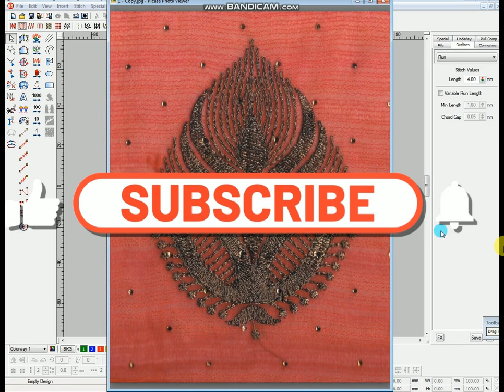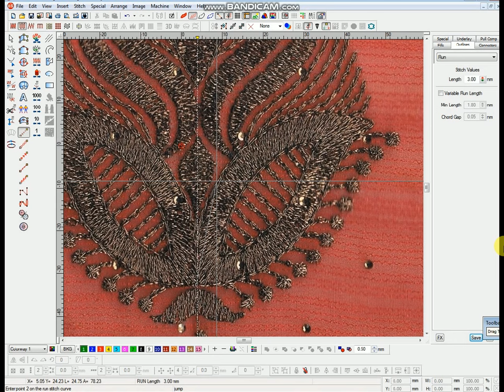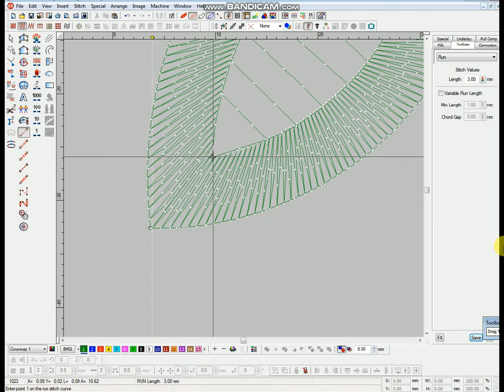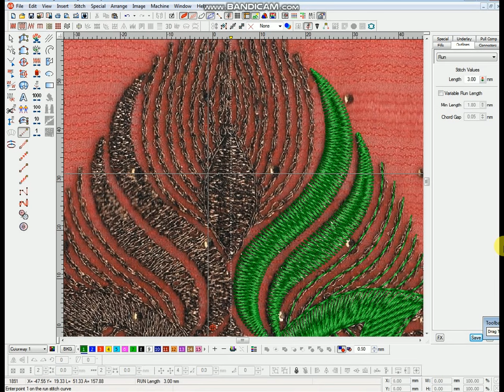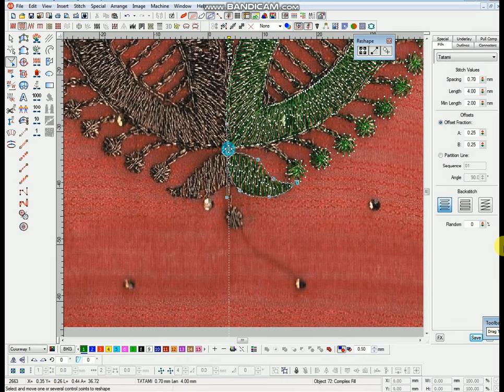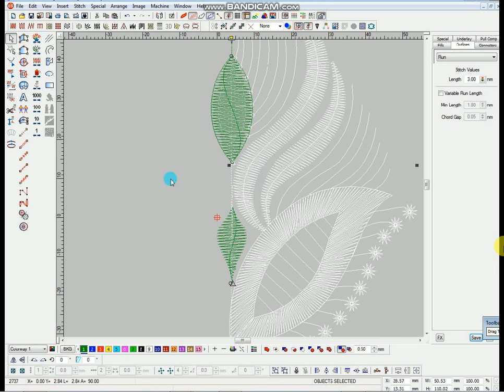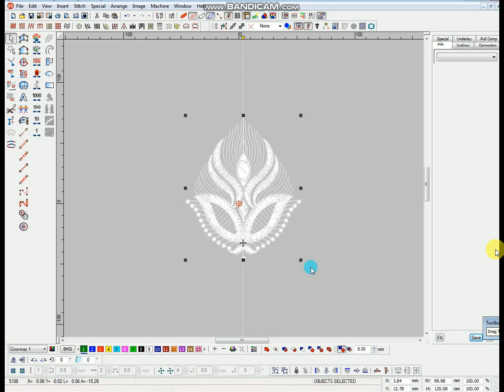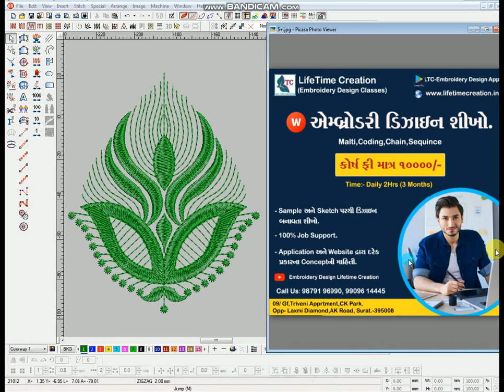How To Punch The Embroidery Design Buta | Wilcom Design | Lifetime Creation | Wilcom Tutorial-18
એમ્બ્રોઇડરી ડિઝાઇન બુટાને કેવી રીતે પંચ કરવી
डिजाइन कैसे पंच करें

(Open Your Destop / PC )

Make Full Draw And Panch Embroidery Design Buta In  Wilcom 2006 Software

Basic Information in this Video for Start Teaching Wilcom Embroidery Design Software Online

 Dear Embroidery Designer And Workers and Hall sellrs,

       I Make This Video For Embroidery Designer Beacuse I Help For U teach Embroidery design Online
     Input A, Input B, Complex Fill, Run  Tools Is Most Usefull Part of wilcom software 2006.
Input B can be easily makes designed and Input B tools  is used in many designs

can be made from input B in Wilcom2006.

You can use our app and website to see many designs

embroidery buta kaise banate hain
embroidery designs flowers
embroidery designs drawing
embroidery designs for beginners
embroidery art
embroidery buta design

blouse embroidery
computer embroidery
design for embroidery
embroidery blouse design
embroidery designs
embroidery dress
embroidery kurti
embroidery lehenga
embroidery near me
hand embroidery
hand work design
hand work embroidery
machine embroidery
machine embroidery designs
aari blouse
blouse designs
blouse hand designs
computer work designs
embroidery designs images
embroidery flower designs
embroidery hoop
embroidery ideas
embroidery machine designs
embroidery saree
embroidery sewing machine
embroidery thread
hand embroidery blouse
hand embroidery designs
blouse embroidery designs simple
embroidery designs for blouse
designer blouse designs
blouse embroidery work
choli embroidery
computer embroidery designs for blouse
chikankari embroidery
designer blouse design
designer blouse
embroidery business
embroidery design blouse
designer saree
designs for blouse
designer saree blouse
blouse designs simple
blouse designs embroidery
embroidery designs dress
embroidery blouse designs
blouse design
embroidery designs for kurti
embroidery designs free
computer embroidery blouse designs
cotton embroidery kurti
computer embroidery machine
embroidery design for kurti
computer work blouse designs
embroidery blouse
embroidered dress
designer blouse saree
black embroidery kurti
blouse embroidery work designs
blouse work designs
embroidery dress material
embroidery for beginners
embroidery hoops
embroidery kurti design
embroidery kurti set
embroidery lehenga choli
embroidery machine
embroidery machine price
embroidery machine price in india
embroidery patterns
embroidery stitches
embroidery suit design
embroidery suits
embroidery work
Flower designs for embroidery
flower embroidery designs
flower embroidery designs images
free embroidery designs
hand embroidery blouse designs
hand embroidery designs patterns
hand embroidery flower designs
hand embroidery kurti
hand embroidery patterns
hand embroidery suit design
hand work
kurti design
kurti designs
kurti embroidery
Lace embroidery
lehenga choli
machine embroidery blouse designs
machine embroidery designs for blouse
neck design
saree embroidery design
saree with designer blouse
suit embroidery
suit embroidery design
zari embroidery